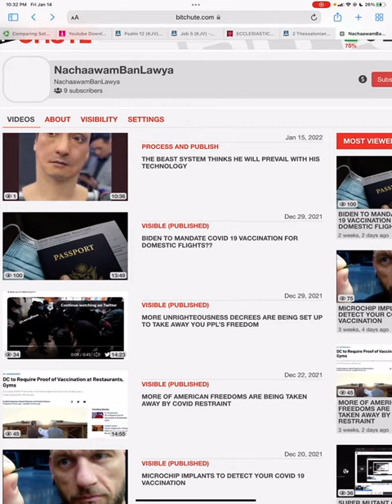NEW UPLOAD ON BITCHUTE… SUBSCRIBE TO SEE, LINK DOWN BELOW